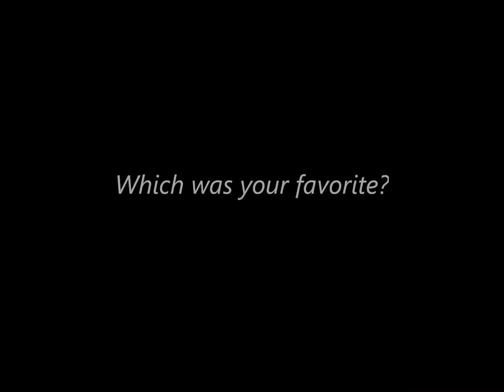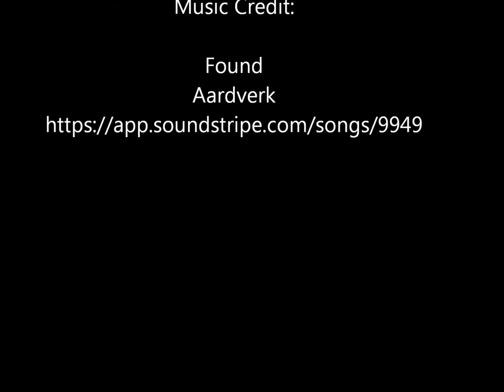Digital Art Speed Painting - The Making of Strength by Leslie Joy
Enjoy this time-lapse painting.